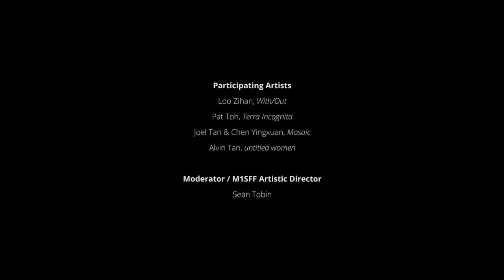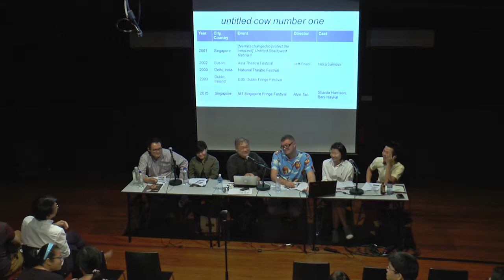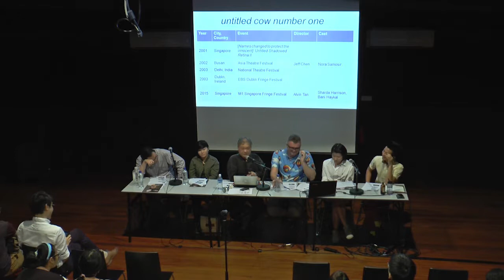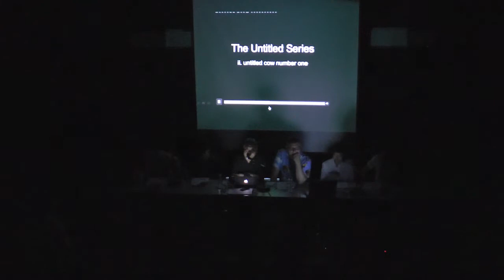Reimagining Singapore Theatre (Part 1)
Four of the performances in Fringe’15 will be developments or reimaginings of works previously staged, from as early as 1999 to as recent as 2013. This talk, hosted and moderated by Artistic Director Sean Tobian, will gather Fringe’15 artists Joel Tan and Chen Yingxuan (Mosaic), Alvin Tan (untitled women), Pat Toh (Terra Incognita), and Loo Zihan (With/Out), to discuss the development and exposure of local work and artistry, and reimaginings towards their 2015 restagings.

Reimagining Singapore Theatre is presented by the M1 Singapore Fringe Festival 2015, in collaboration with Centre 42’s Living Room programme.

|| Recorded Nov 22, 2014, Black Box, Centre 42 ||

Video edited by Daniel Teo

The Living Room is a programme by Centre 42 that welcomes chat and conversation. Through focused but casual dialogues and face-to-face exchanges, this programme encourages participants to re-examine trends, happenings, people (on & off-stage) and phenomena in Singapore theatre. for more information, or email if you have any enquiries or feedback.

The M1 Singapore Fringe Festival is an annual festival of theatre, dance, music, visual arts and mixed media created and presented by Singaporeans and international artists. Themed differently each year, the Festival aims to bring the best of contemporary, cutting-edge and socially engaged works to the Singapore audience. for more on the 2015 festival.